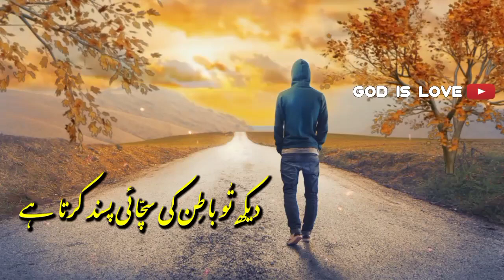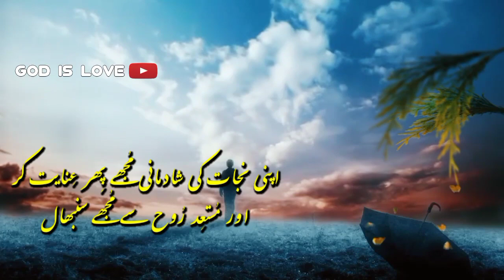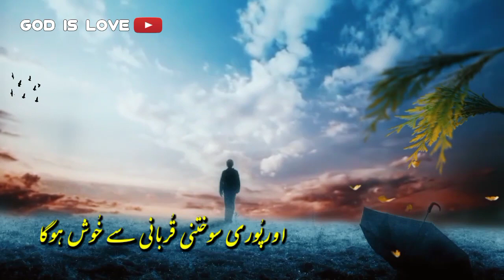Zaboor 51 in urdu || Psalm 51 kjv || Urdu bible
zaboor 51 in urdu psalm 51 kjv